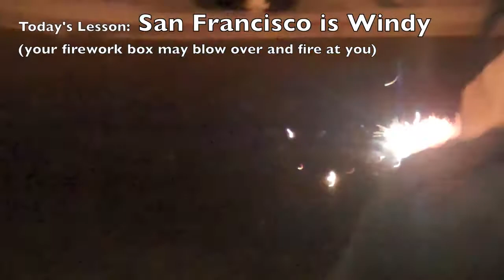07.08.10 Rolfcopter Fireworks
What did you guys do for the 4th of July? Remember to leave your house.

BANDS
Lauren Fairweather/Moaning Myrtles
Armored Bearcub
The Whomping Willow
ALL CAPS